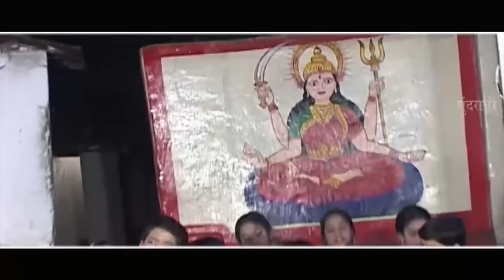DEVTA JHUPAT HE - देवता झुपत हे - DUKALU YADAV - DEVI JAS GEET - CG SONG - VIDEO ALBUM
DEVTA JHUPAT HE - देवता झुपत हे - DUKALU YADAV - DEVI JAS GEET - CG SONG - VIDEO ALBUM - Lord Durga | whats-app Only - 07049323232

Album : DEVTA JHUPAT HE - देवता झुपत हे
Lyrics : lt. Prem Ustad, Jahir Ustad & Dukalu Yadav
Singer : Dukalu Yadav
Recording : Sundrani Studio
Cameraman : Mohan Sahu
Choreographer : Chandan Deep
Editor : Radhe Nirwan
Graphics : Sushil Yadav
Producer : Lakhi Sundrani
Director : Mohan Sundrani